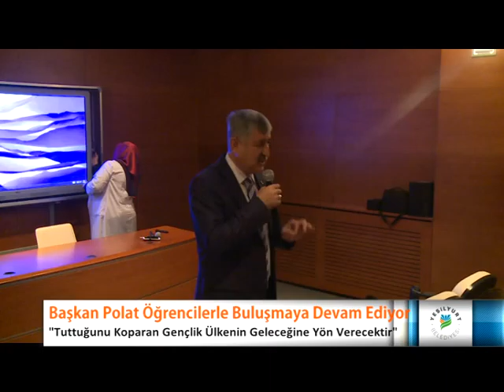BAŞKAN POLAT ÖĞRENCİLERLE BULUŞMAYA DEVAM EDİYOR